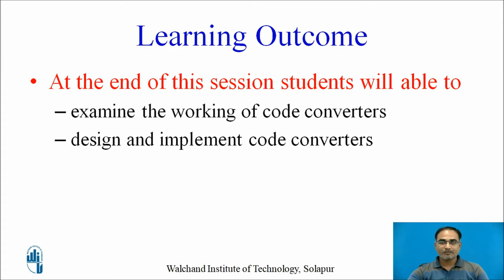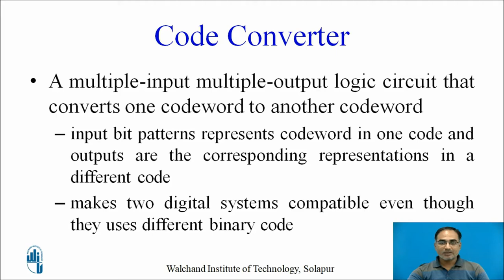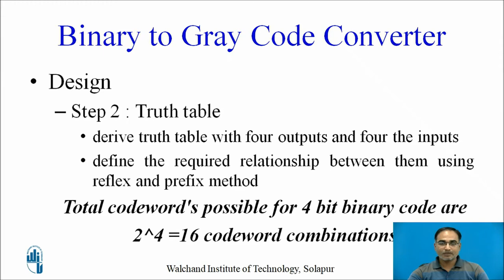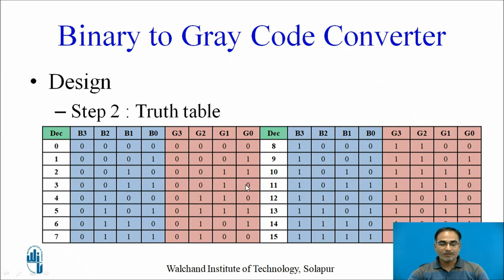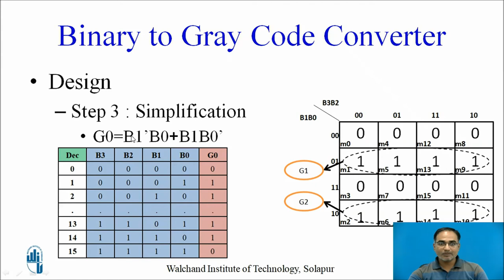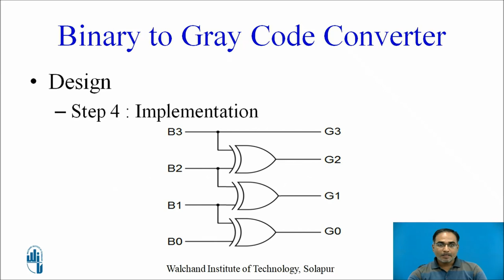Code Converters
Mr. P. P. Tambe
Assistant Professor